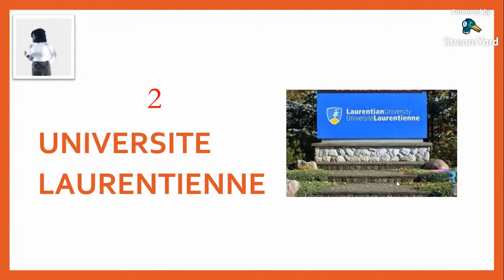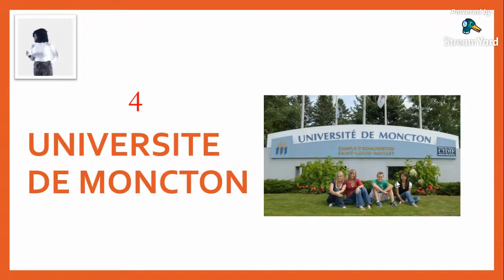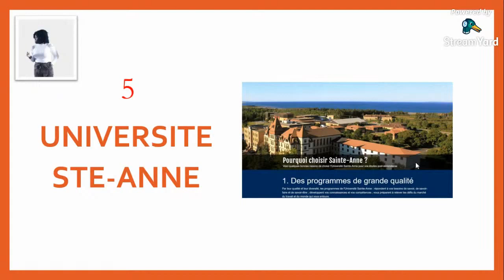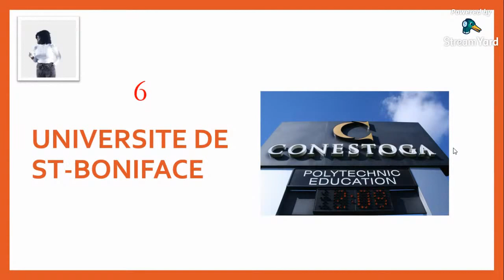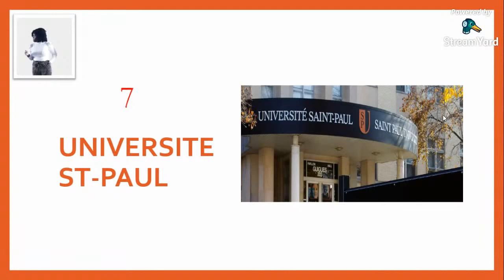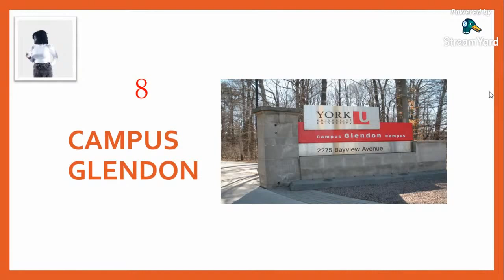Top 8 Universités Francophones au Canada sans QUEBEC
Vous souhaitez étudier au Canada et vous recherchez une université francophone ?

Ce n'est pas évident de trouver une liste complète des universités francophones canadiennes.

Pour information, hormis au Québec, les universités sont généralement anglophones au Canada. Mais il existe tout de même quelques universités bilingues et francophones.

Vous pouvez faire des études postsecondaires entièrement en français tout en apprenant le vocabulaire spécialisé de votre domaine en anglais pour devenir un professionnel parfaitement bilingue.

Dans le reste du Canada, à l’extérieur du Québec, les universités sont anglophones, à part quelques établissements bilingues et francophones.
Ces universités sont au coeur des communautés francophones minoritaires hors-Québec. Généralement elles offrent que quelques formations et quelques cursus. Il existe en Ontario l’Université d’Ottawa et l’Université Laurentienne à Sudbury, l’Université de Moncton chez les Acadiens de l’est du pays, l’Université de St-Boniface au Manitoba, l’Université Ste-Anne en Nouvelle-Écosse, le campus St-Jean relié à l’Université de l’Alberta à Edmonton et le Collège Glendon relié à l’Université York à Toronto.

En dehors de l’immigration, le Canada tire sa notoriété aussi de son système éducatif. Les universités du Canada ont la côte dans plusieurs pays francophone et anglophones.

La première université de langue française de l’Ontario, qui ouvrira ses portes en septembre 2021 à Toronto, invite les étudiants étrangers à prendre place dans les salles de classe et les travailleurs qualifiés à se joindre au personnel.

L’Université de L’Ontario français (L’UOF) offrira des programmes dans les domaines de la pluralité humaine, de l’économie mondialisée, des environnements urbains et des cultures numériques. Des programmes en gestion, en communication, en travail social, en droit et en psychologie devraient également être lancés l’automne prochain avec l’aide d’institutions partenaires.

Je vous propose cette liste d'universités francophones au Canada dans cette vidéo.

J’aimerai à travers cette plateforme Tell Your Story Inspire Someone, partager mon expérience avec toi, le jeune futur leader de son pays, toi le futur jeune investisseur africain et toi qui souhaite investir en Afrique et devenir riche en Afrique, voire milliardaire en Afrique un jour. Une des choses les plus précieuses que j’ai apprise est que « knowledge is key to succès » comme on le dit en anglais, c’est-à-dire que la connaissance qu’elle soit formelle ou informelle est la clé du succès et de la réussite.

Si tu es ici, c’est que tu as décidé de réaliser tes rêves. Je te souhaite la bienvenue.
Installe-toi paisiblement !